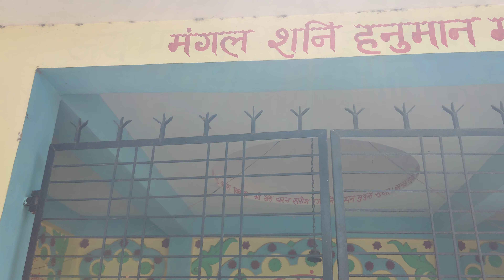4/4/2023 hindustan ka phla chmtkarik mnddir